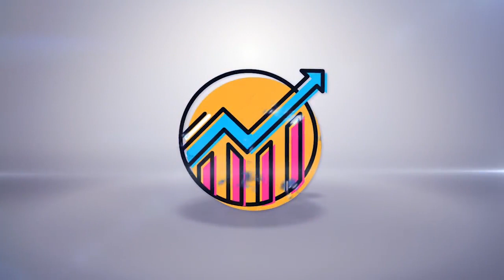Leah Boustan, Economic Historian, Princeton University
In this video interview of the Mixtape with Scott, I interviewed Leah Boustan, a professor of economics at Princeton University.  Dr. Boustan is an expert I late 19th and early 20th immigration to the United States from Europe, as well as mass migration of African-Americans to the Northern United States in the 20th century. We discussed her early interests in economics and policy originating from early experiences in high school debate team, as well as her love of history, and her new book on immigration.